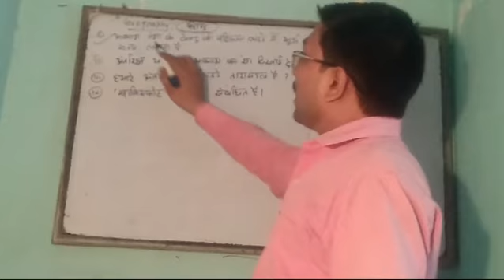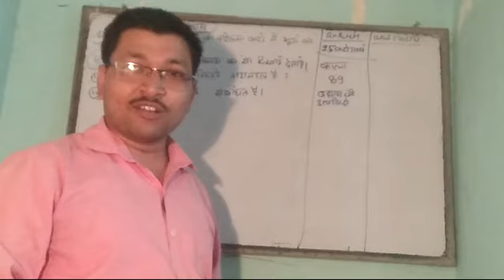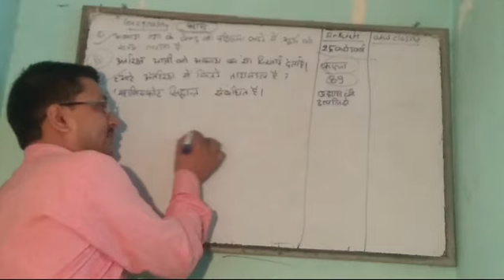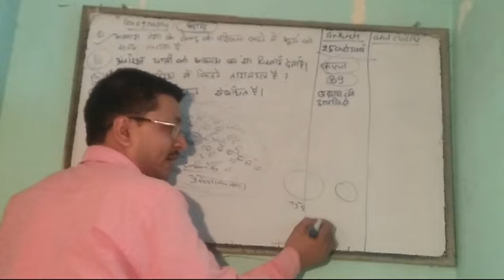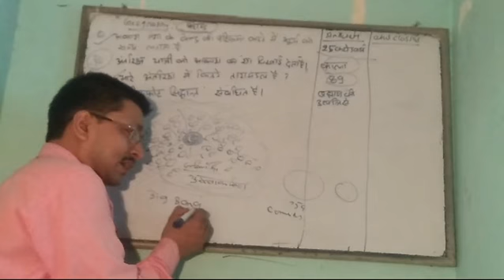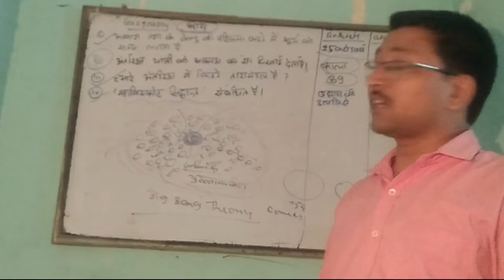GEOGRAPHY I Chapter wise Imp Question with Explanation I SSC I PET I TET I STATE LEVEL EXAM I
in this video ,we will discuss chapter wise very imp question related to geography subject. Topic is Universe.